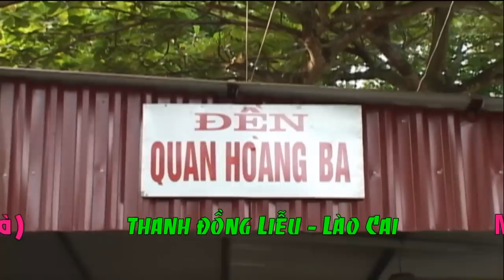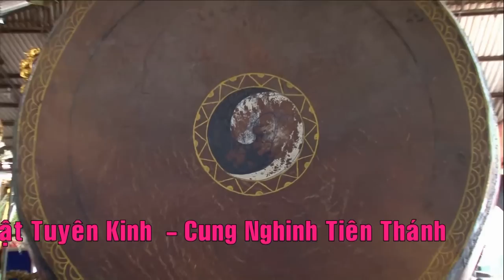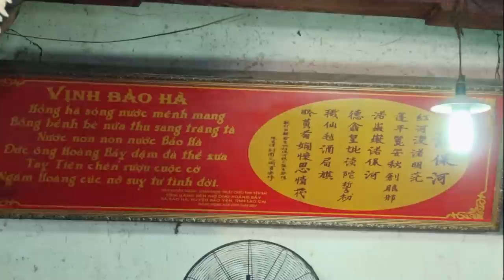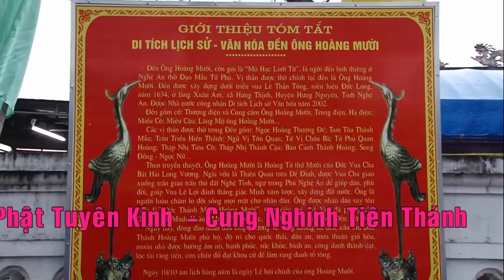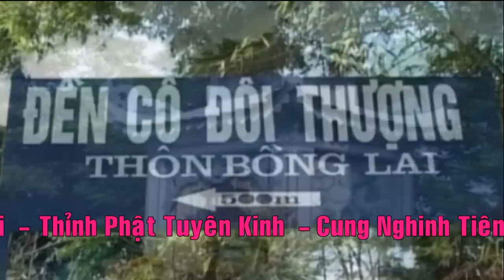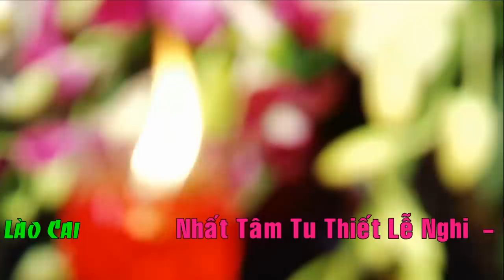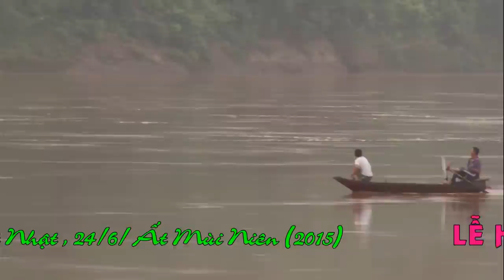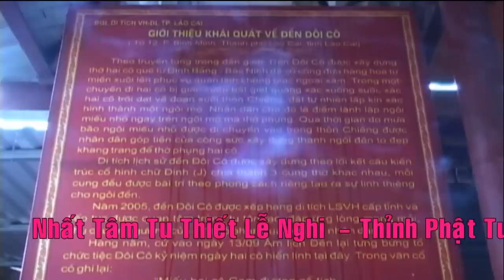Thanh Đồng - Liễu - Lào Cai - Hầu Giá Hoàng - Giá Cô P5